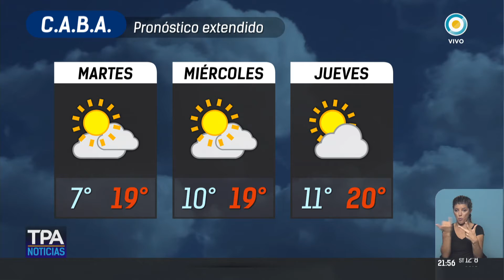Pronóstico para la CABA